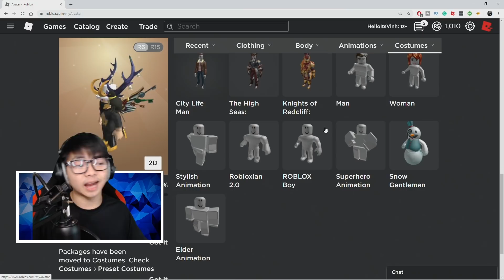TOP 3 GLITCHES IN JAILBREAK ROBLOX (ROBLOX) TOP GLITCH IN SEASON 4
In today's video! I will be showing you guys the top 3 glitches in Jailbreak Roblox season 4